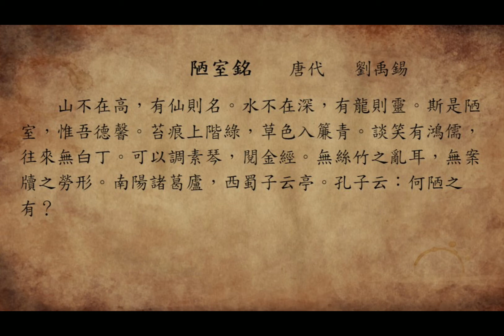陋室銘 (劉禹錫)，背古文就是潮，朗讀，腹有詩書氣自華，培養小孩閱讀素養，學生必學經典。我愛古文。【YoYo】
【YoYo】
很高雅